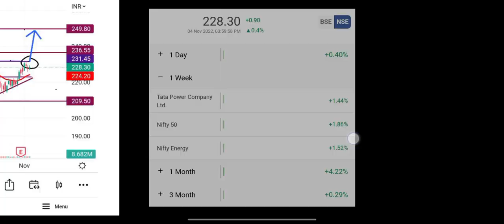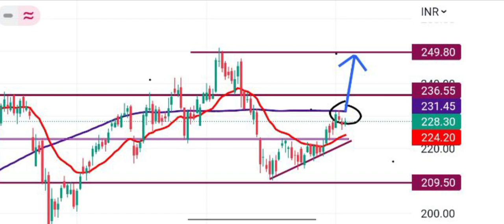Tata Power Share Breaking News | Tata Power Share Analysis | Tata Power Target Price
Account Opening